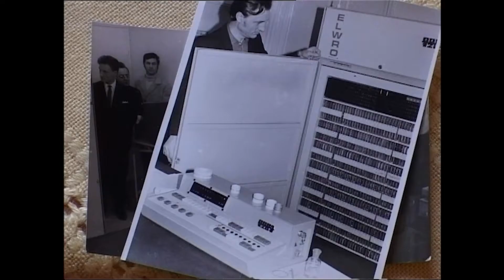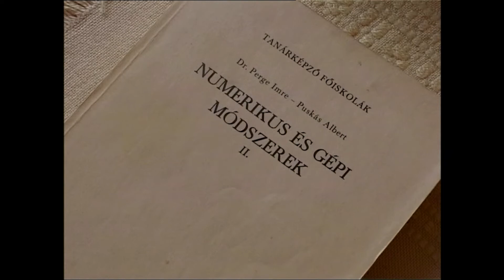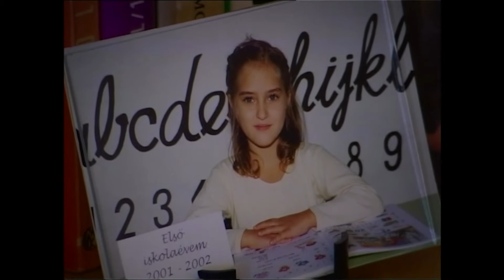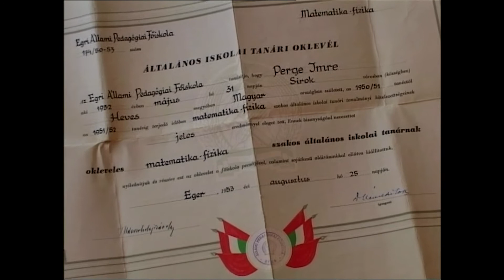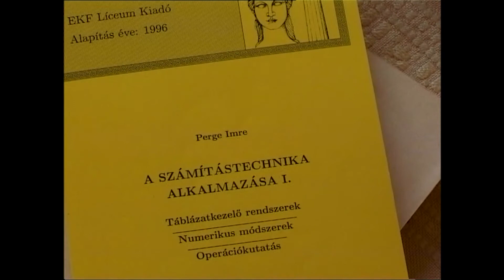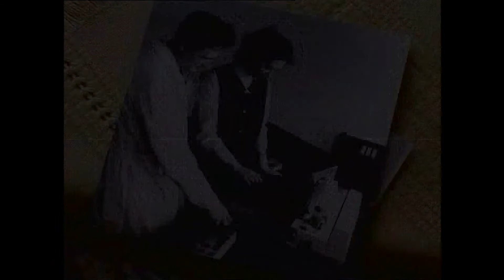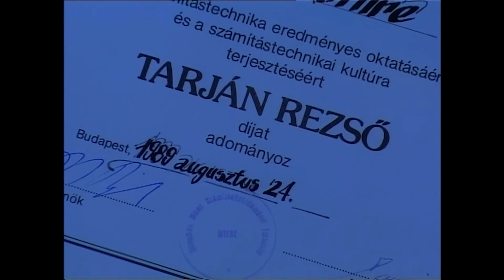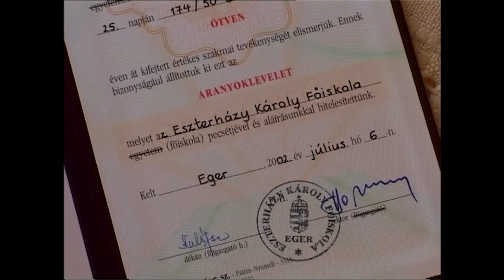„Befejezett program nincs!” Dr. Perge Imre portréfilm /2005.04.08./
„Befejezett program nincs!” Dr. Perge Imre portréfilm